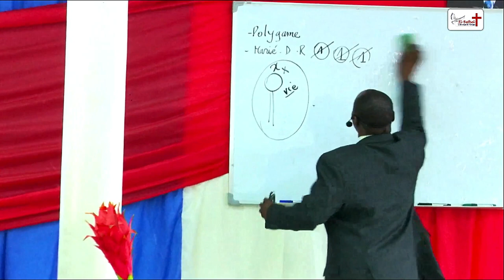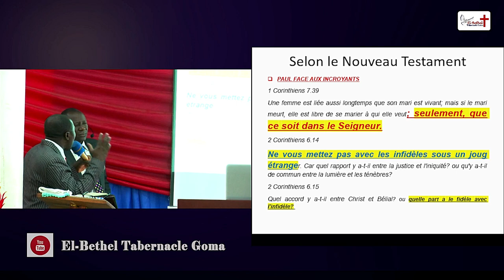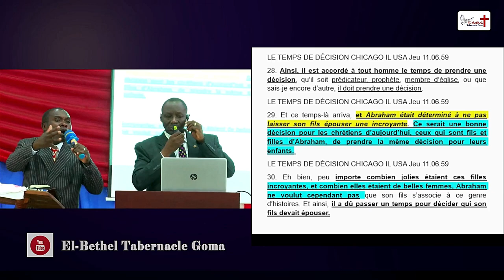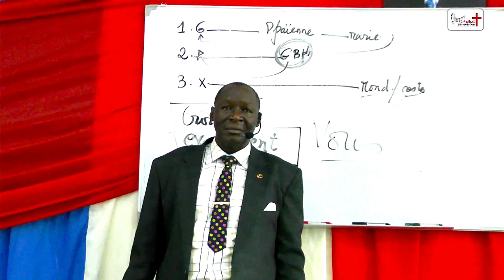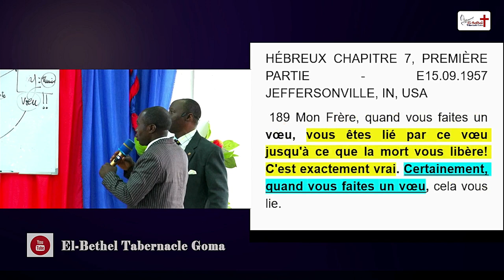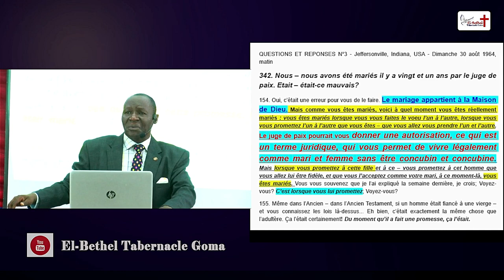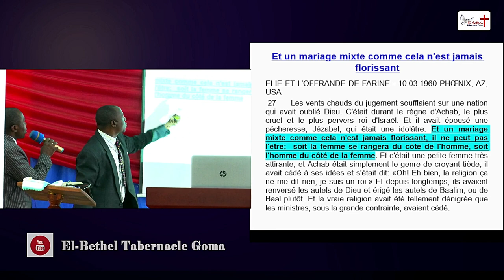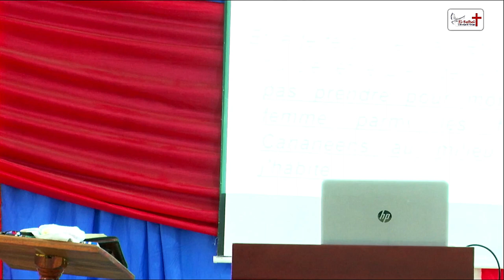Mariage Mixte : que dit la Bible &Message ?